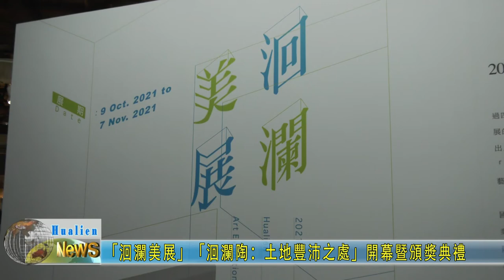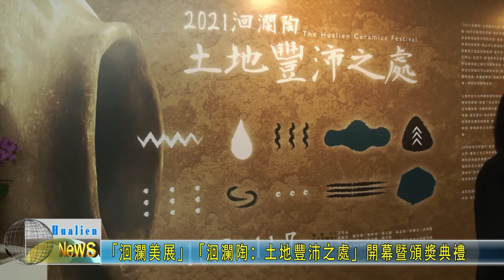20211016 02 「洄瀾美展」「洄瀾陶：土地豐沛之處」開幕暨頒奬典禮